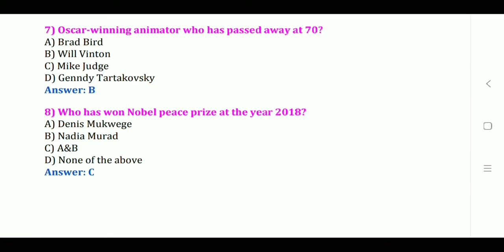October-6//Daily Current Affairs in MCQS//By Answer Kumar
Daily current affairs in MCQS
For all COMPITATIVE exams those preparing.